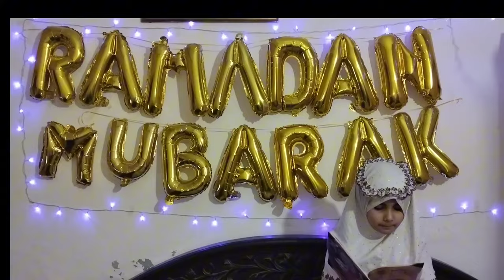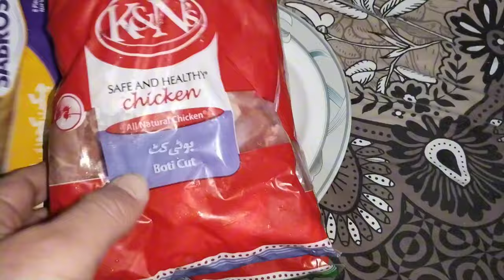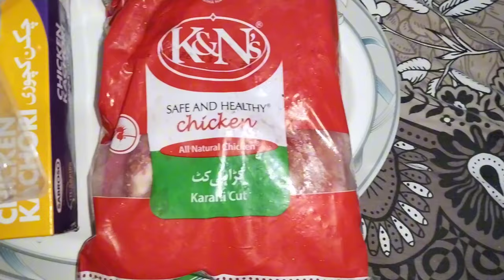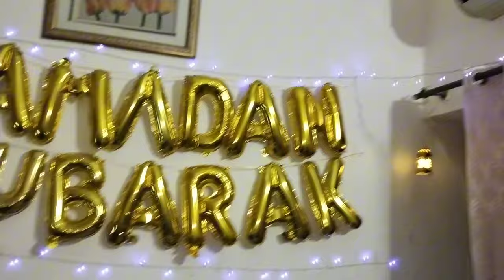6th Ramadan Full Day Vlog || Dish Chicken Pakora Samosas Rolls Chicken Karahi Rceipe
6th Ramadan Full Day Vlog
Dish Chicken Pakora Samosas Rolls Chicken Karahi Rceipe ||

Q